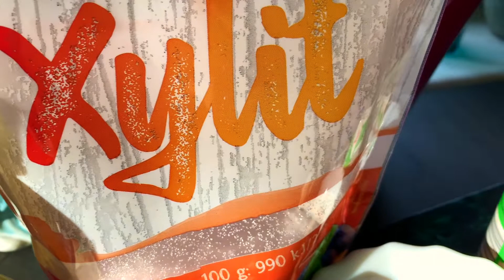LOW CARB Apfel- Nuss- Kuchen‼️‼️abnehmenohnezuhungern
LOW CARB Apfel-Nuss-Kuchen ist ein schneller saftiger Kuchen.
Dieser LOW CARB Apfel-Nuss-Kuchen ist besonders rasch zubereitet.Der Kuchen ist süß und schmeckt garantiert jedem. Der Kuchen ist kohlenhydratarm und ist ohne Zucker und Getreidemehl. Probiere den Kuchen. Du brauchst folgende Zutaten,

- 160g gemahlene Mandeln oder Kokosmehl
- 4EL Xylit
- 1/2 PK Backpulver
- 3-4 Eier
- 3 EL Schmand
- 2-3 saure Äpfel
- 1-2 TL Zimt
- Zitronensaft
- 80g gehackte Nüsse nach Wahl
- 50g geschmolze Butter

🔴Wenn Dir dieses Video gefällt, kannst Du helfen, den Kanal zu vergrößern:
🔴Bewerte das Video! Ich würde mich riesig freuen und es unterstützt diesen Kanal sich zu Entwickeln.
🔴Du kannst dieses Video auch in sozialen Netzwerken mit deinen Freunden teilen.